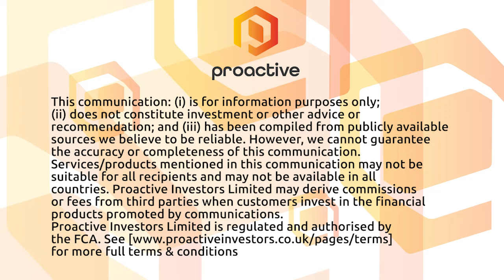Globex Mining expands royalty interests in Quebec in a deal with First Energy Metals and prospectors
Globex Mining Enterprises Inc CEO Jack Stoch joined Proactive's Stephen Gunnion with details of a transaction with First Energy Metals Ltd and a group of prospectors that expands in royalty interests in Quebec on a large and prospective claims package.

Stoch telling Proactive that the deal is in addition to 66 claims previously sold to First Energy on strikes and west of the North American lithium deposit and mill.